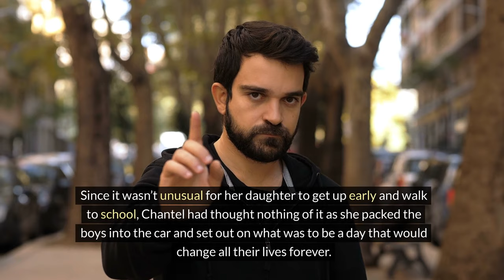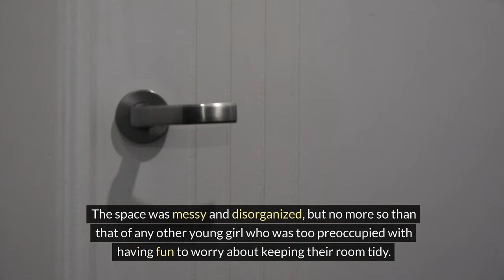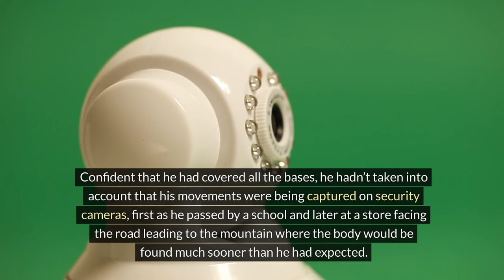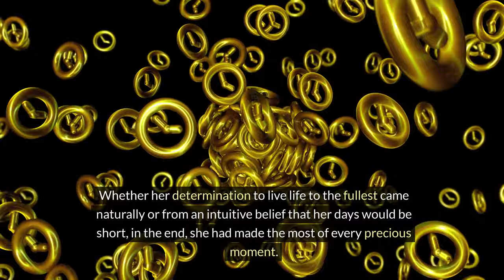THE BRUTAL SLAYING OF 15 YEAR OLD RILEY CROSSMAN